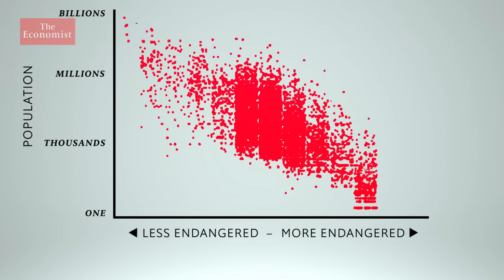Why do languages die?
There are more than 7,000 languages. The number of people speaking English, Spanish and Mandarin continues to grow, but every fortnight a langauge will disappear forever. The Economist's language expert Lane Greene explains why.

Irankarapte
iishu
Dydh Da
I don't speak those languages. In fact very few people do. They're used only by a handful of people, and all those languages are in danger of extinction. There are more than 7,000 languages spoken in the world today but about 1/3 of those have fewer than 1000 speakers and according to UNESCO more than 40% of those languages are in danger of extinction.

In fact every fortnight one of the world's languages disappears forever. When you say dead language many people think of Latin, but Latin actually never died it's been spoken continuously since the time of the Caesars, but it changed very gradually over 2,000 years until it became French, Spanish, and other Romance languages. True language death happens when communities switched to other languages and parents stopped raising their children to speak their old ones. Then the last elderly speaker dies the language is unlikely ever to be spoken fluently again.

If you look at this chart which measures the world's languages in terms of their size and their state of health you can see that most languages are ranked in the middle. English like just a few other dominant languages is up at the top left hand corner it's in a really strong state but if your language is down here in the bottom right hand corner of the graph like Kayupulau from Indonesia or Kuruaya from Brazil you are in serious trouble.

In the bad old days governments just banned languages they didn't like but sometimes the pressure is more subtle. Any teenager growing up in the Soviet Union soon realized that whatever language you spoke at home, mastering Russian was going to be the key to success. Citizens of China including Tibetans as well as speakers of Shanghainese or Cantonese face similar pressure today to focus on Mandarin.

Once the language is gone well it usually goes the way of the dodo - just one language has ever come back from the dead - Hebrew. It was extinct for two millennia but Jewish settlers to Palestine in the early 20th centuries spoke different languages back in Europe and they adopted Hebrew on their arrival as their common language. It became Israel's official language when the country was fully established in 1948 and now has seven million speakers. Now Hebrew is the world's only fully revived language but others are trying. Cornish, spoken in southwestern England, died out two centuries ago but today there are several hundred speakers of the revived language.

Practicality aside human diversity is a good thing in its own right. Imagine going on an exciting holiday only to find that the food, clothing, buildings, the people and yes the language was just the same as back home. Oliver Wendell Holmes put it well "every language is a temple in which the soul of those who speak it is enshrined". Moving that soul of the people from a temple into a museum just isn't the same thing.